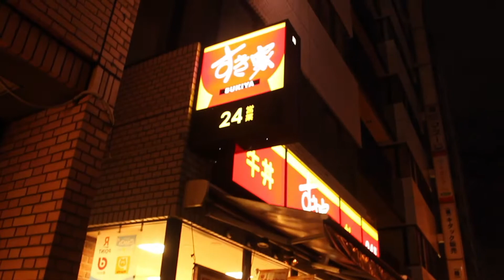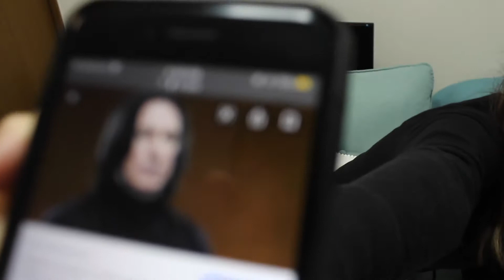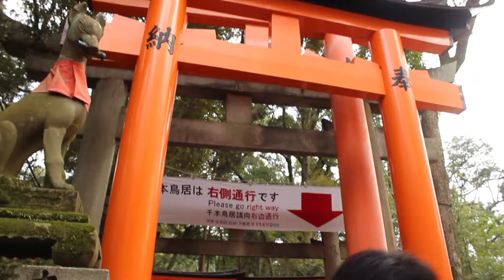Osaka, Japan - Bullet Train, Universal Studios, Orange Gates in Kyoto, and more food!